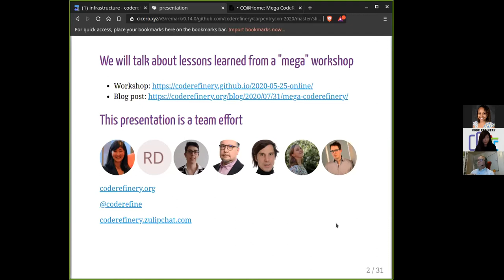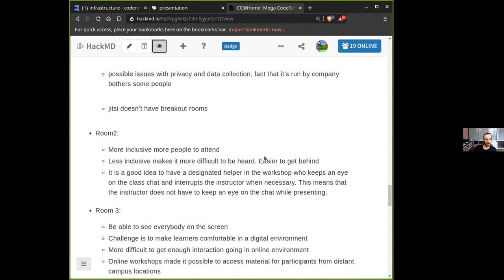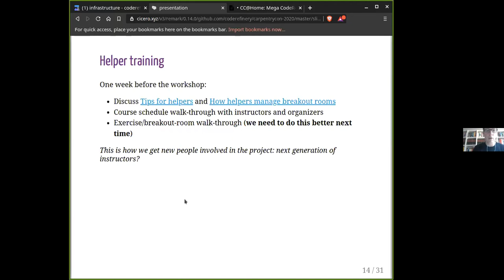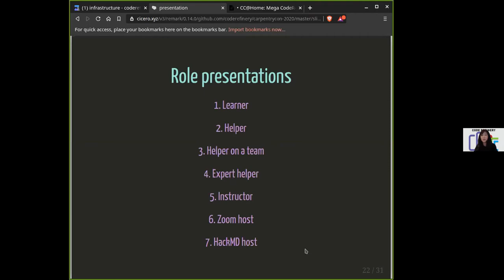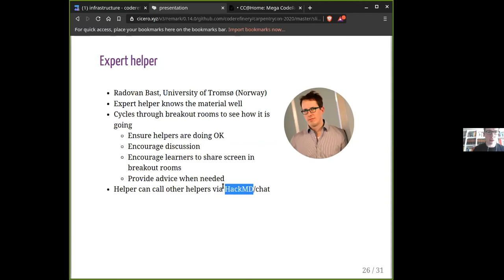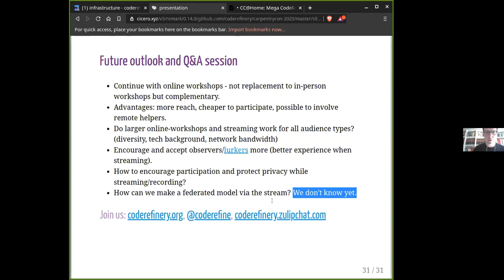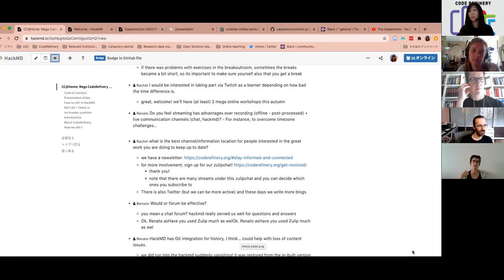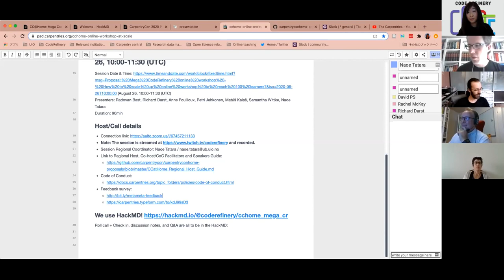CarpentryCon @ Home: How to Scale up your Online Workshop to Reach 100 Learners?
Due to the outbreak of Covid-19, we were forced to cancel several in-person workshops planned in the spring 2020. As The Carpentries started piloting online workshops, we also shifted our gear to hold online workshops. After successful CodeRefinery online workshop with middle-sized cohort of participants (approximately 25 learners on average per day), we held a 'mega' CodeRefinery online workshop where we accepted 120 registrations as both learners and helpers.

In this panel session, we will present how we ran the workshops including small but critical tactics. (The current plan is that) Organizer, instructor, expert helper, helper, and learner, each of them will present their perspective and discuss our experiences and lessons learned. (Note: If it is difficult to have a panelist for any of the roles, we will try to summarize feedback from those who fall under the role and a lead or co-lead will present on their behalf). This session aims to reach audience that are interested in online workshops and scaling up community, regardless of their roles. We hope that our experiences will provide with some inspiration to the session participants for planning their organization of or participation in workshops.

We will use HackMD as a platform of questions and answers during the panel session and answer them in the QA session at the end. We used HackMD in the Mega CodeRefinery online workshop and thus hope we could demonstrate some advantages of using HackMD

Featuring:
Naoe Tatara Regional Coordinator, Code Refinery, Norway
Radovan Bast Senior Research Software Engineer, UiT The Arctic University of Norway
Richard Darst Staff Scientist, Aalto University, Finland
Anne Fouilloux Staff Scientist, University of Oslo, Norway
Petri Jehkonen Master's Thesis Student, Aalto University, Finland
Samantha Wittke Researcher, Finnish Geospatial Research Institute (FGI), Finland
Matúš Kalaš , Postdoctoral researcher, University of Bergen, Norway